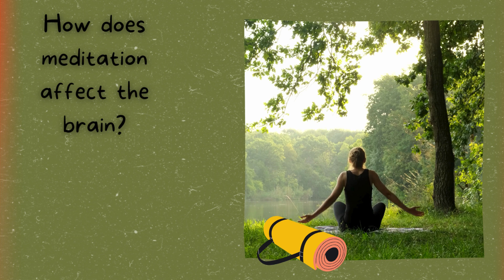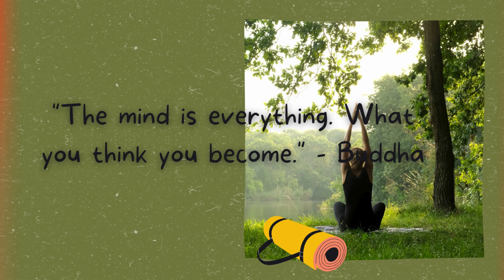MEDITATION AND BRAIN